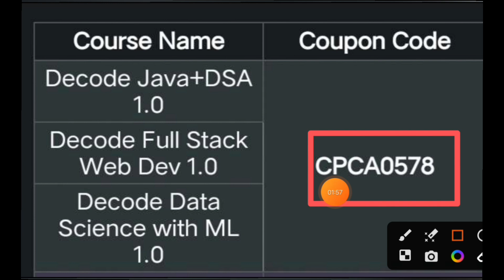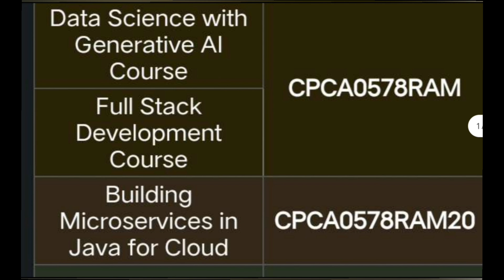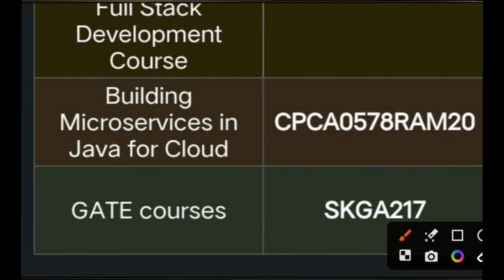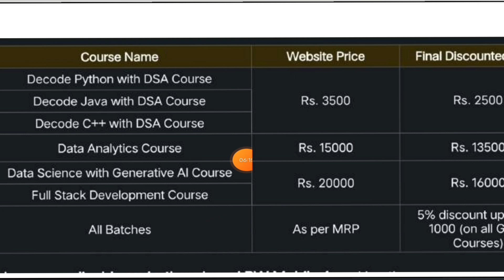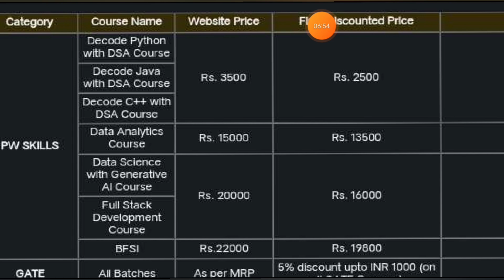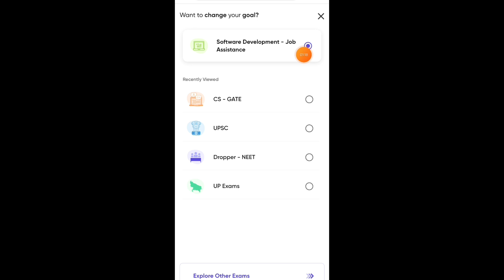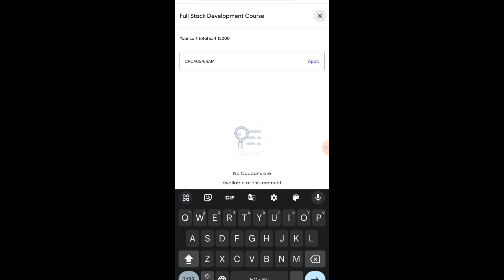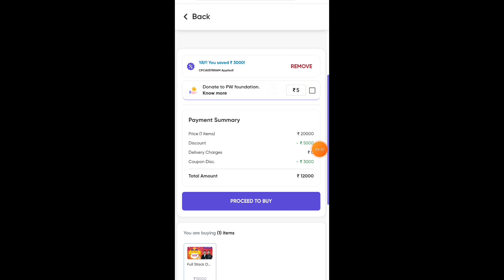Pw Skills Coupon Code All Batches 💯 Maximum Discount 🤑 pwskillscouponcode।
PW SKILLS BATCHES HUGE DISCOUNT COUPON CODE 🔥

1- For Decode Batches:
👉 CPCA0578
2- For C++ With DSA Course:
👉 CPCA0578RAM6
3- For Data Analytics Course:
👉 CPCA0578RAM12
4-For Data Science With Generative Al Course
👉 CPCA0578RAM
5-For Full Stack Development Course
👉 CPCA0578RAM
6- For All Gate Courses
👉  SKGA217
7- For Building Microservices in Java for Cloud
👉 CPCA0578RAM20
8- For Upsc All Batches
👉 SKUP178

Skills Wallah Coupon Code।
PW Skills Coupon Code।
Pw Skills Coupon Code 2024।
Physics Wallah Skills Batch Coupon Code।
Physics Wallah Discount Coupon Code Skills Courses।
Pw Skills Courses Discount Coupon Code 2024।
Physics Wallah Pw Skills Batch Coupon Code।
Pw Coupon Code Skills,Pw Coupon Code।
Physics Wallah Discount Coupon Code Skills Batch।
Pw Discount Coupon Code For Skills Batch ।
Pw Skills Courses।
College Wallah Skills Courses Pw Discount Coupon Code।
Coupon Code For Physics Wallah App Pw Skills Courses।
Pw Discount Coupon Code Skills Batch।
College Wallah Skills Batch Discount Coupon Code।
Pw Coupon Code।
Physics Wallah Skills Batch Discount Coupon Code।
Pw Coupon Code For Skills Batch।
Pw Coupon Code For Skills।
Skills Coupon Code Physics Wallah।
Physics Wallah Discount Coupon Code Skills Batch।Pw Coupon Code Skills।
Coupon Code For Physics Wallah App।
Pw Skills Discount Coupon Code।
Skills Coupon Code For Pw App।
Pw Skills Batch Discount Coupon Code 2024।
Pw Coupon Code 2024।